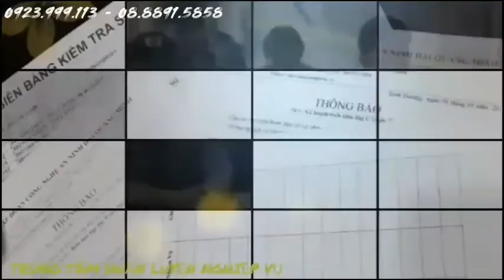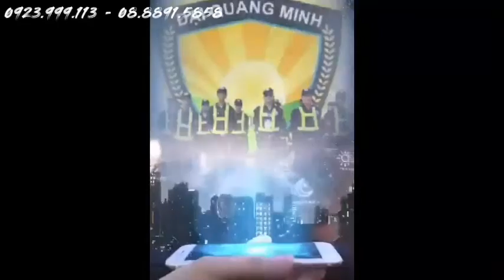NÂNG CAO CHẤT LƯỢNG- AUTO HOÀNG GIA & FORD PHÚ MỸ